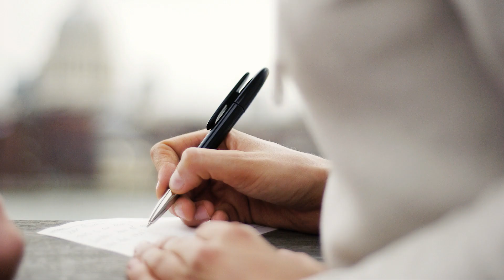20 Ways to Improve Your Customer Service Part 1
What are you doing to create a better customer service experience this year, next year, and the years to come?

With all the focus on how technology—including AI, data, personalization and more—can drive a better customer experience, I wanted to shift my focus back to basics. I came up with twenty ways you can up your customer service game in 2020, though I decided to split it into two videos. So, here are the first ten of twenty ideas as to how you can up your customer service game in 2020.

1. Stay in touch. Too often companies focus all their efforts on acquiring new customers instead of keeping existing customers. Don’t forget about your “sold” customers—stay in touch on a (somewhat) regular basis. Depending on the type of business, it may be as infrequent as once a year.

2. Send a surprise “gift” when your customers are least expecting it. Everybody sends gifts around the holidays. Find other times to surprise your customers with an unexpected gift. It doesn’t have to be expensive. Just a clever, thoughtful touch that gets noticed.

3. Eliminate long hold times. Don’t waste your customers’ time. If you must make them wait, let them know for how long and give them the option of being called back.

4. Send a thank you note. When was the last time you sent or received a thank you note? Surprise and delight your customers by sending them an old-fashioned, handwritten note in an envelope with an address and a stamp.

5. “Freaky Fast” Response Times. Who doesn’t love fast service? Jimmy John’s, the fast food chain known for “freaky fast” service and delivery, knows how much customers appreciate speed. Take a leaf out of their book by finding ways to be freaky fast for your customers.

6. Do something special for Get to Know Your Customer Days. These days happen four times a year on the third Thursday of the beginning of each quarter—so in January, April, July and October.

7. Use video. Video is an amazing tool. As you may have guessed, it’s one of my favorites! It’s inexpensive and can often be posted for free. Use it for online tutorials, a video version of Frequently Asked Questions and more.

8. Call the customer instead of making them call you for appointments. It’s one less thing the customer has to do when doing business with you.

9. Celebrate National Customer Service Week in the first full week of October. You’ll have to wait until October, but that doesn’t mean you can’t start planning now.

10. Share content that is all about the customer and not about the company. In other words, it isn’t a sales or marketing piece. Well, actually, it is, but it shouldn’t feel like it.

There you have it—your first ten tips to make 2020 your best year of customer service and experience yet. I’ll be back next week with numbers eleven through twenty, so be sure to check back then!

This video will answer the following questions and more...

What are some small changes you can make to show your customers they're appreciated?

What are some larger changes you can make to up your customer service game?